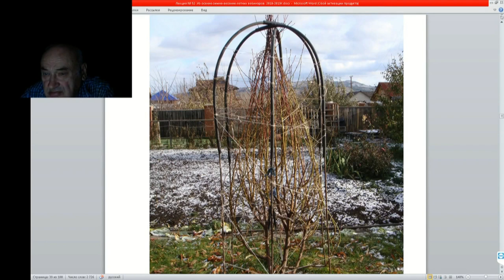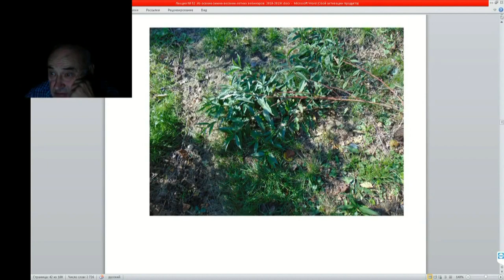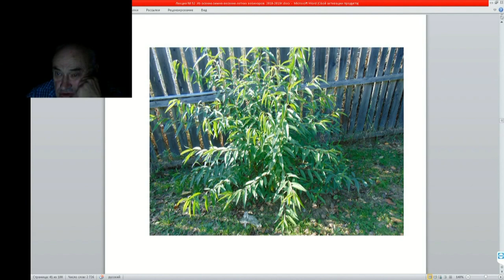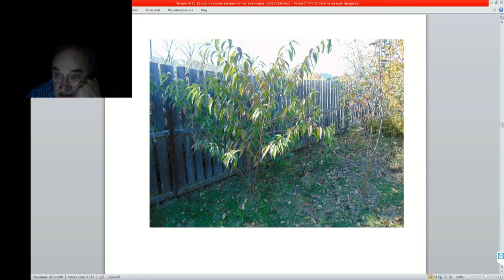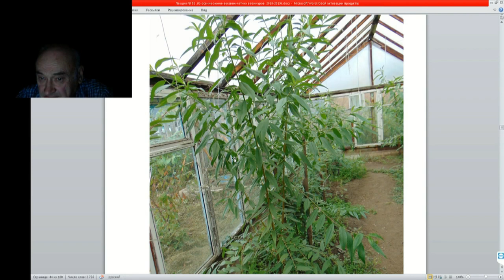52 ч 8 Укрытие для персиков термос